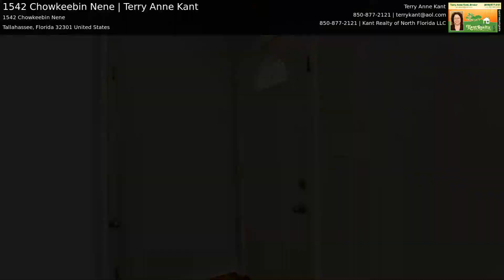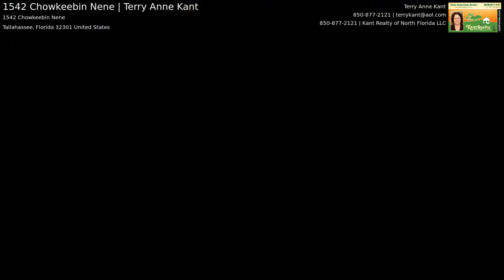1542 Chowkeebin Nene | Terry Anne Kant